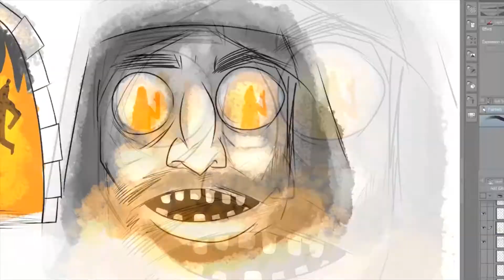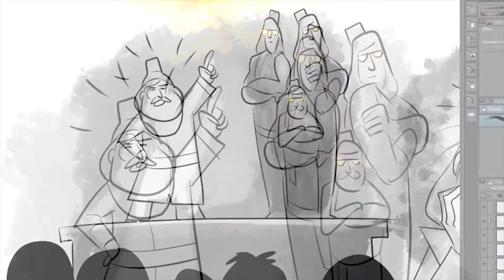Children's Church_The Goodness of God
This episode is part 2 of a collaboration between 7 children's churches in Cape Town South Africa!  The lesson was written and recorded by children's minsters from these churches.